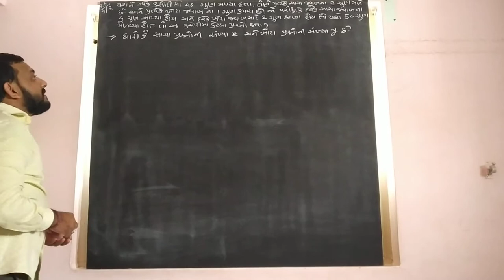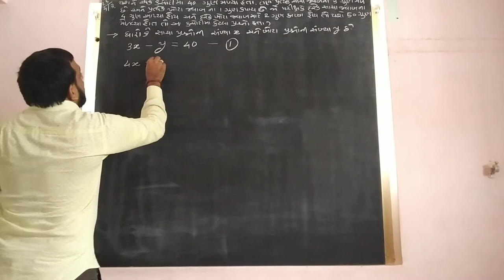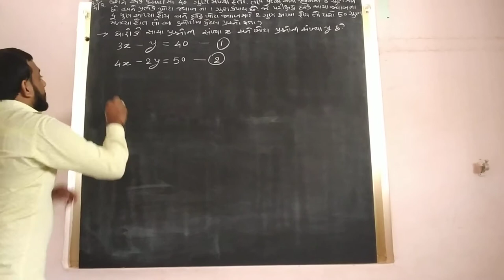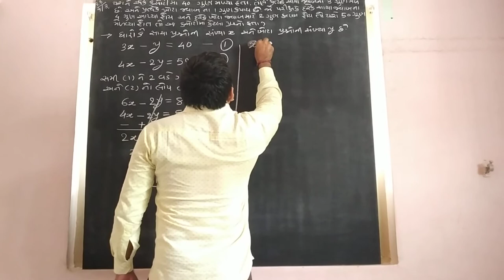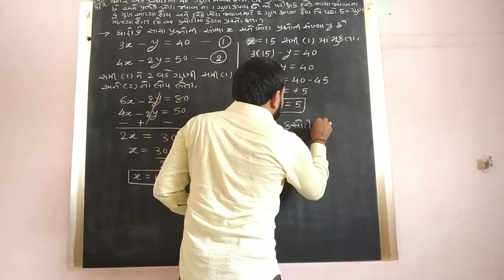maths std10 ch.3 સ્વા૩.૫ પ્ર.૪ દા.૩